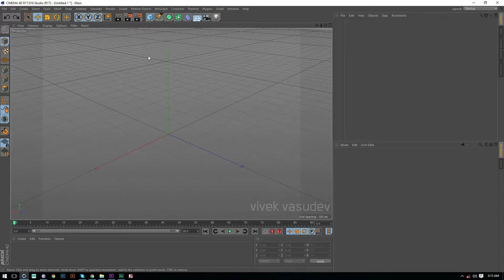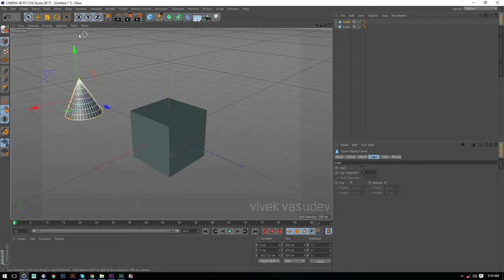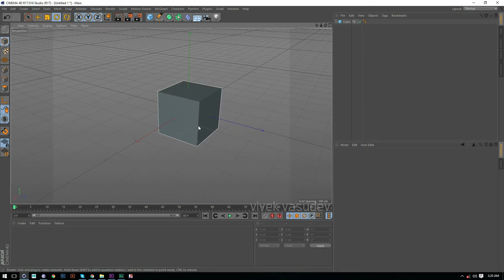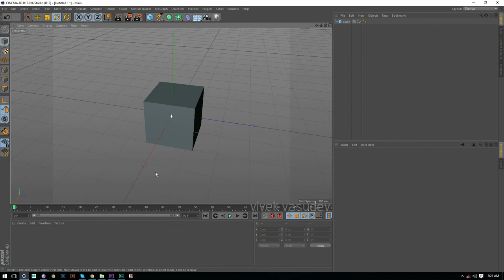Cinema 4d Beginner Tutorials in Malayalam (Part-2)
cinema 4d tutorial in Malayalam..